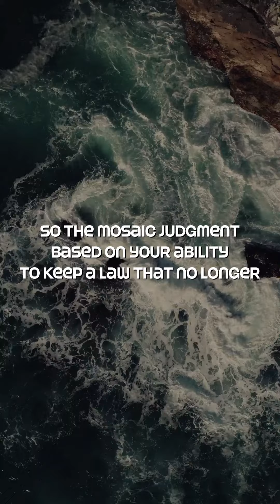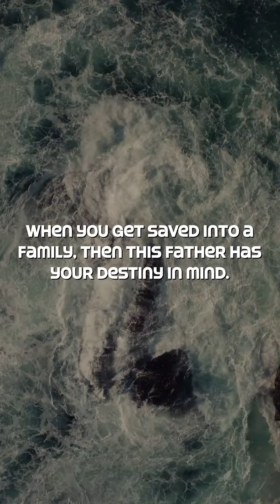Destiny or Feelings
Jesus brings up judgement in the manor of responsibility not behaviors! Now that is good news 👏🤩